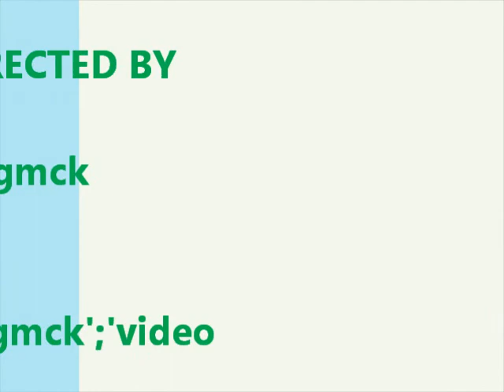virgmck's, Joe Zamora likes 'FiveLeaves9-8-11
Five Leaves tribute